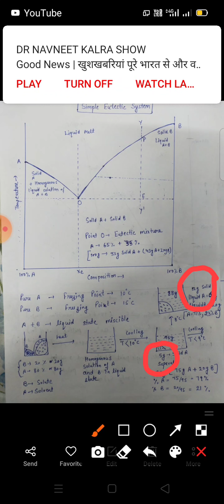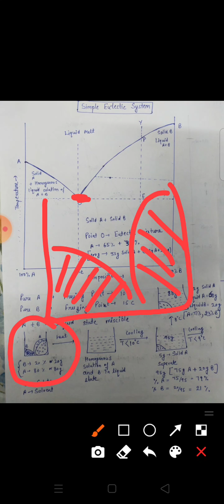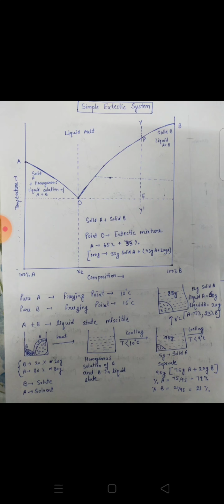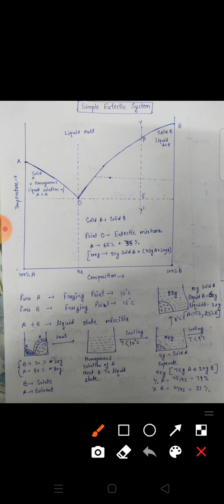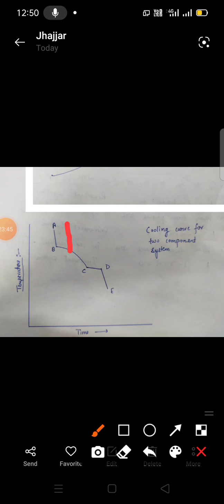Simple Eutectic System